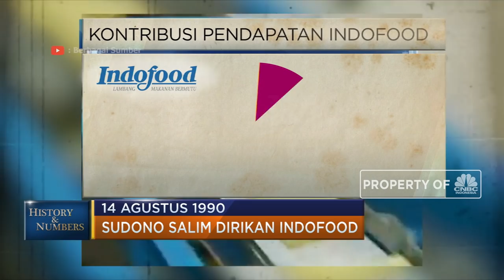Sudono Salim dan Sejarah Berdirinya Indofood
14 Agustus 1990, Perusahaan konsumer Indopangan Sejahtera didirikan oleh konglomerat Sudono Salim. Empat tahun berselang di tahun 1994, Indopangan berubah nama menjadi Indofood Sukses Makmur yang kelak menjadi pilar utama bisnis Grup Salim. Simak informasinya dalam Program Evening Up 20/08/2019 berikut ini...